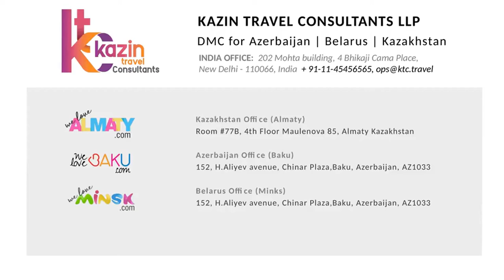KTC Snowmobile ALMATY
Imagine going down the snow in sub-zero temperatures and feeling the gush of ice cold winds on your face... yes you can enjoy this thrill and very conveniently in a snowmobile.